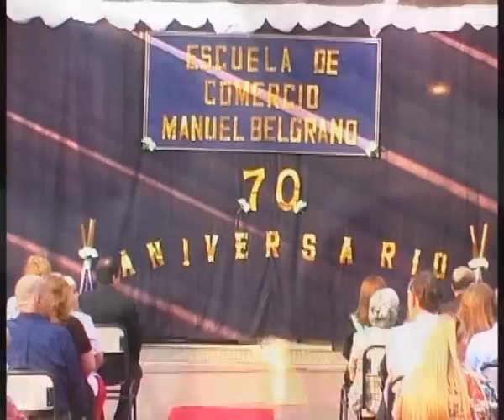70º Aniversario Esc. de Comercio Manuel Belgrano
Acto por los 70 años que está cumpliendo la Escuela de Comercio . . .